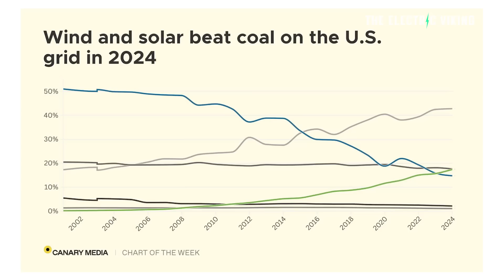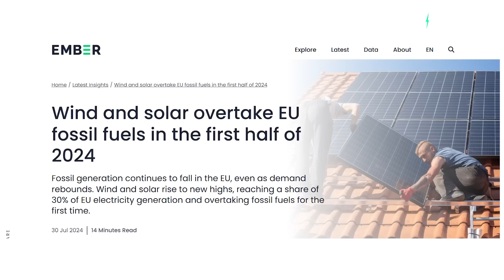Coal crashes from 51% of electricity generation in America to 15% in 2024